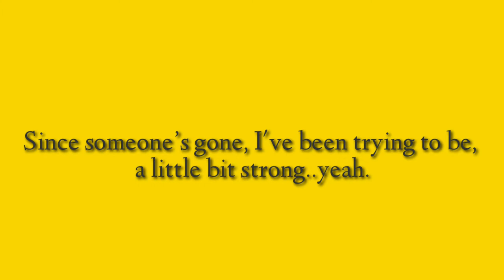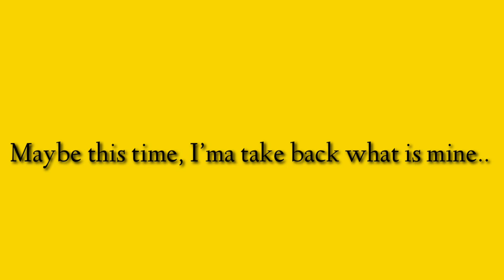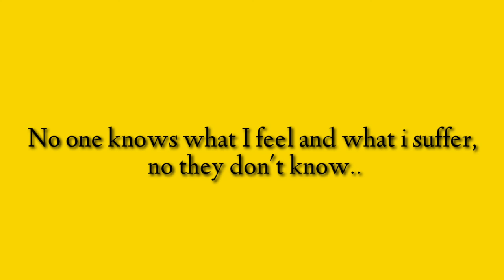Skinnyfabs - HAPPY ' LyricsVideosHD.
Song   : Andhika Wira (Skinnyfabs)
Tittle  :Happy

All rights administered by Andhika Wira (Skinnyfabs)

Enjoy this video brad, this lyric surely will hit u and exactly for me :) tx for watching.
Lets cheers.
Earphone better :)